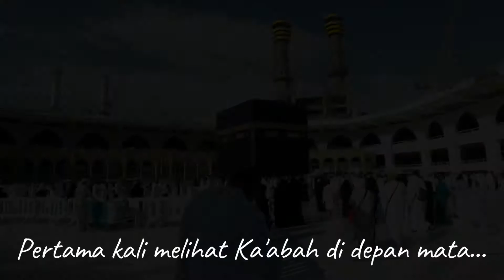Umrah Road Trip (Oman - Saudi Arabia) part 5 (Masjidil Haram, Makkah)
Perform Umrah by road through the newly open land boarder of The Sultanate of Oman - Kingdom Saudi Arabia on January 2022